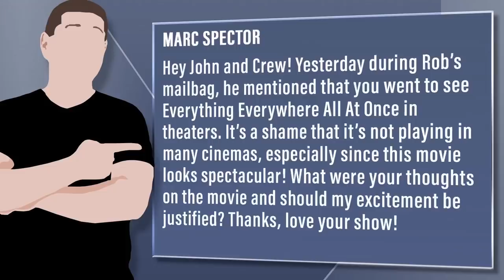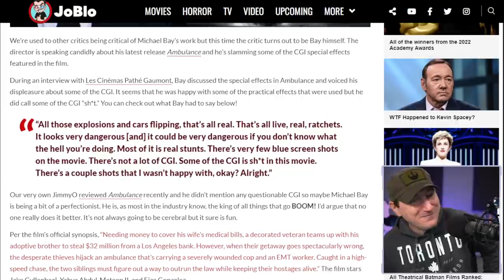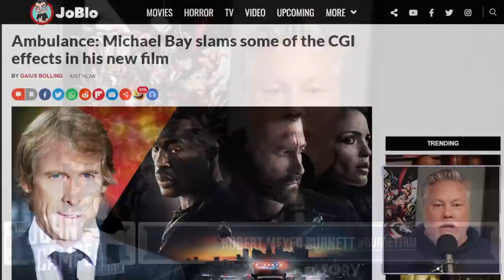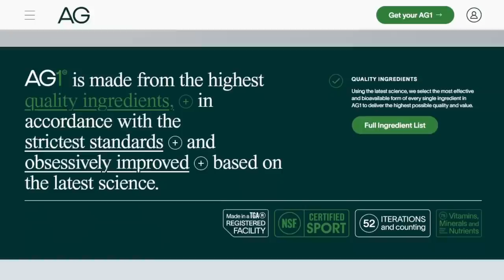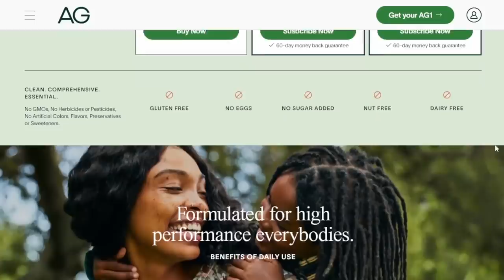Michael Bay Slams Visual Effects In His Movie Ambulance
Viewer Question:
Vince - Hey John and crew. I just read an interview with Michael Bay talking about his new movie Ambulance. I think it looks awesome and can’t wait to see it, but Bay made some comments saying that the CGI in his movie looks like shit. What do you think of Bay kinda trashing on his own movie or at least people who worked on his own movie? Thanks.

Mic pre-amps

Streaming Software
Wirecast Pro